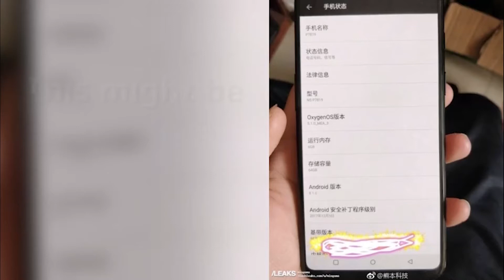Render Leaks Of OnePlus 6 Surfaces Online